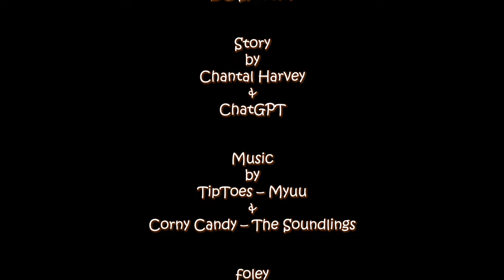To Hollow's End and Back - by Chantal Harvey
A Halloween machinima, created for the MachinimaMondays challenge 2024. Filmed in the virtual world of Second Life, trademark of Linden Lab.
Story: Chantal Harvey and ChatGPT
Voice over: DC Spensley
Foley: The Bhavya Shah    • 20 FREE CINEMATIC WHOOSH Sound Effect...
and Midnight Ambience    • Virtual Haunted House Journey, Hallow...
Locations: Haunting Labyrinth : Terror Trails 1, Fort Santiago
MaMachinima Sim